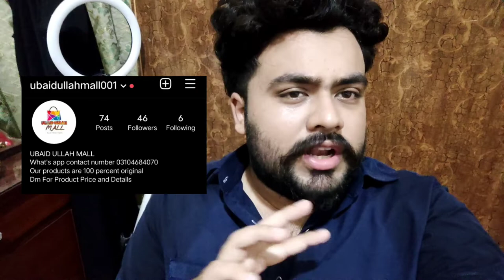Food panda Scam Pakar Lia ma nay